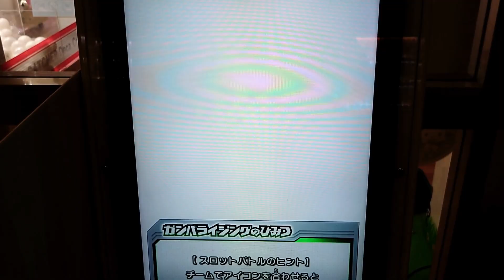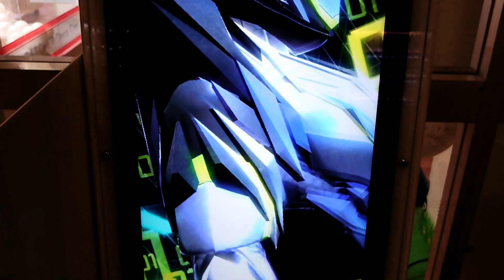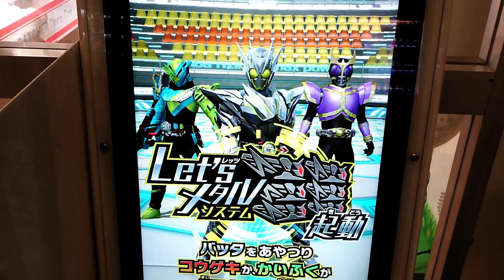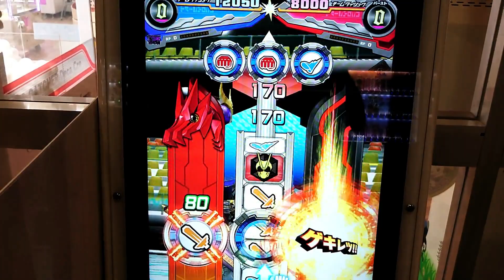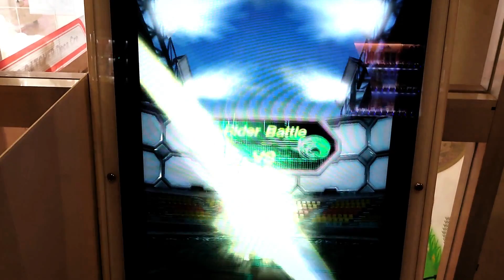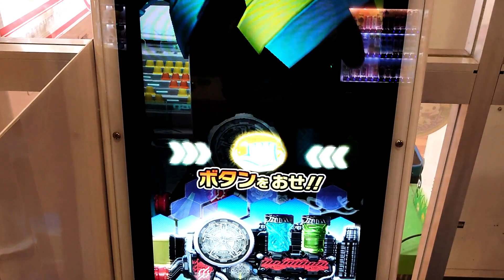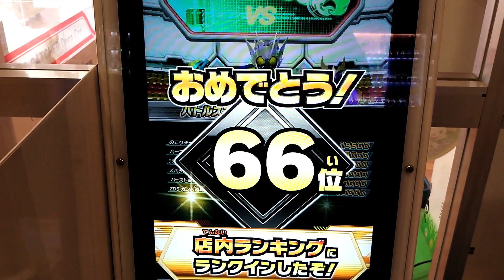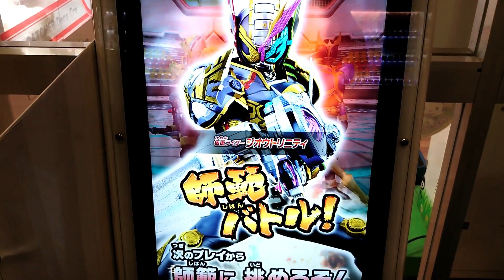ガンバライジングZB5弾！ガンバ道場でバルキリーと特訓！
ダウン症はる君の成長Vlog
今回はガンバ道場で特訓です。